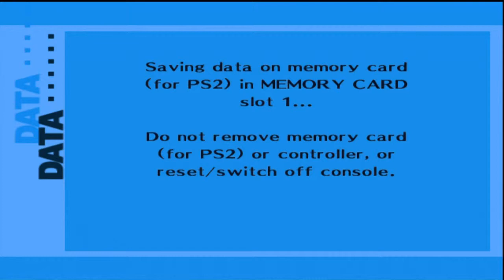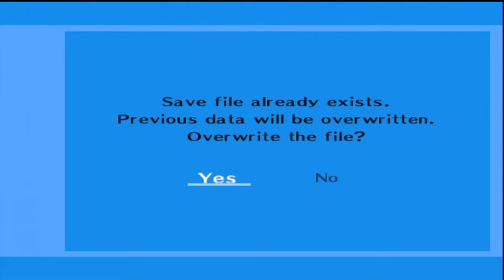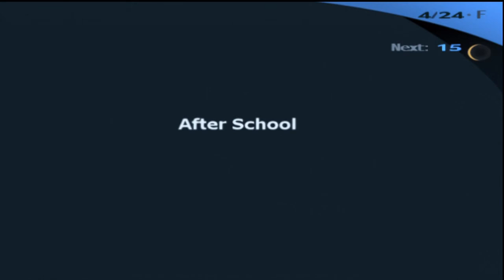Persona 3 FES HD playthrough part 7: Track Team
Notable events:
Joined Track team - Chariot social link established
Magician rank 2